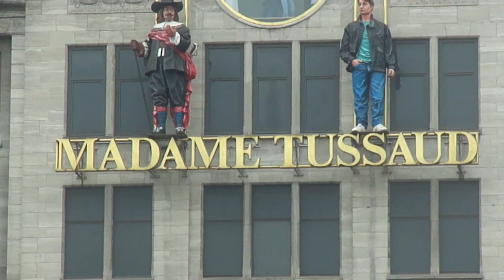Beginilah Suasana Amsterdam dan s'Hertogenbosch, Belanda sebelum Pandemi Covid-19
Kota Amsterdam lebih cocok buat orang dewasa karena daerah bebas ganja dan pusat prostitusi Red Light District tapi awas banyak copet ya.
Sedangkan s'Hertogenbosch cocok buat keluarga karena kotanya lebih bersih dan hanya ada taman2, kanal2 dan pertokoan yang ditata dengan apik.
Makanan halal susah didapat termasuk restoran Indonesia juga non halal jadi carilah makanan di warung arab seperti kebab atau bawa mie instan dari Indonesia.